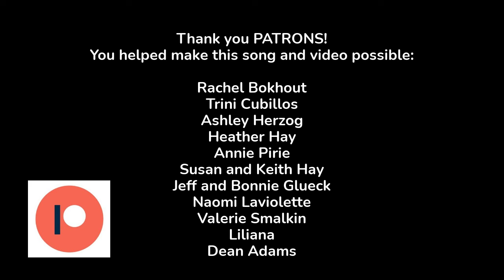Grateful Heart [LYRIC VIDEO] by Lindsay Müller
"𝐆𝐫𝐚𝐭𝐞𝐟𝐮𝐥 𝐇𝐞𝐚𝐫𝐭" was composed and performed by 𝐋𝐢𝐧𝐝𝐬𝐚𝐲 𝐌𝐮𝐥𝐥𝐞𝐫.

☀ Get the "𝐆𝐫𝐚𝐭𝐞𝐟𝐮𝐥 𝐇𝐞𝐚𝐫𝐭" chords + lyrics in the "Lindsay Muller Sing-a-long Book: The Complete Collection"

As a thank you gift, you'll receive:
* Mp3s of Lindsay's 15 original songs
* Your name in the credits of Lindsay's videos
* Free access to Lindsay's online concerts, and more!

𝐆𝐫𝐚𝐭𝐞𝐟𝐮𝐥 𝐇𝐞𝐚𝐫𝐭 - 𝐋𝐲𝐫𝐢𝐜𝐬:

The best way to start each day is with a grateful heart
As you wake up in your bed
As you lift your beautiful head
Think of something, somewhere or someone you love

And say thank you
Thanks for being in my life
I appreciate you so and it makes me happy to know
I get to spend another day with you

The best way to live each day is with a grateful heart
Before you eat, before you play
Stop for just a moment and say
I'm grateful for the good things coming my way

Say thank you
Thank you for the food I eat
Thank you for my friend down the street

The best way to end each day is with a grateful heart
As you lie down on your bed
As you rest your beautiful head
think of all the things of each day

Say thank you
Thank you for my family
Thank you that I get to be me
Now I'll go to sleep and wake up
And I know from the start
I'm gonna greet the day
With a grateful heart